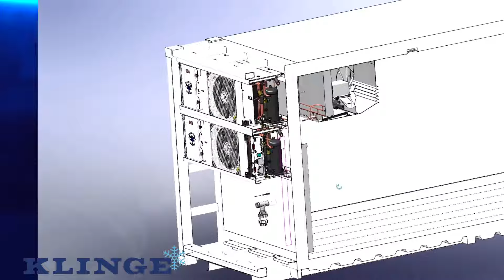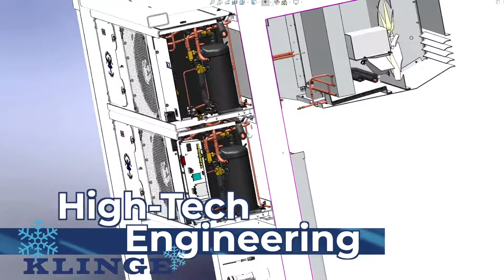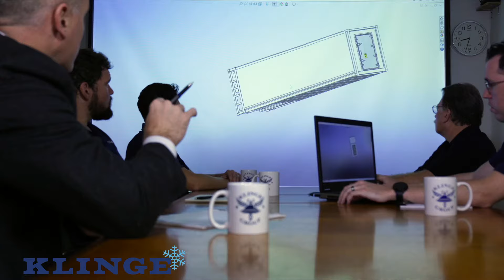Intermodal Europe 2023 - Interview with Allan Klinge, CEO from Klinge Corporation